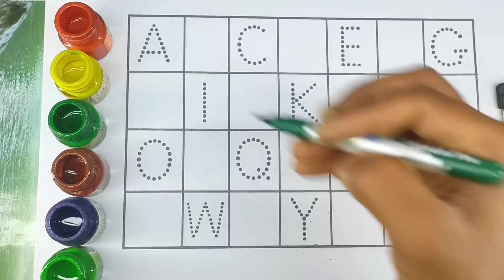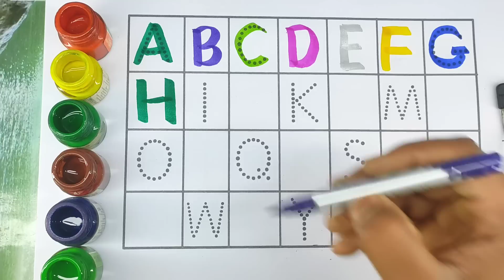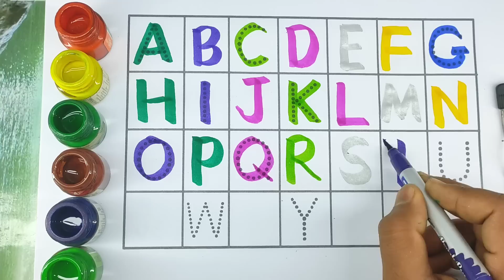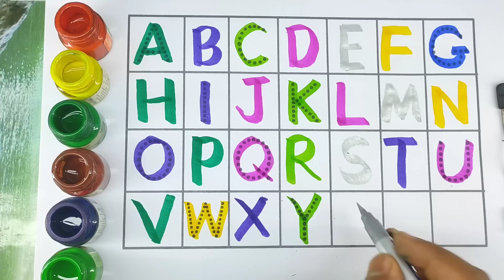A for Apple B for Ball C for Cat। abcd alphabet। rhymes। phonics song। अ से अनार क से कबूतर।